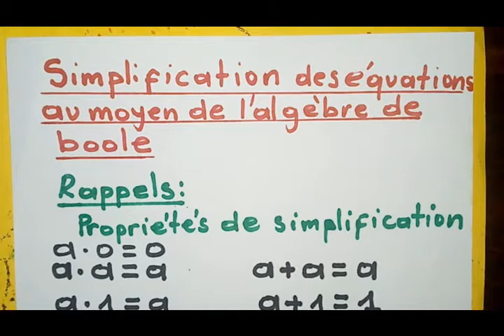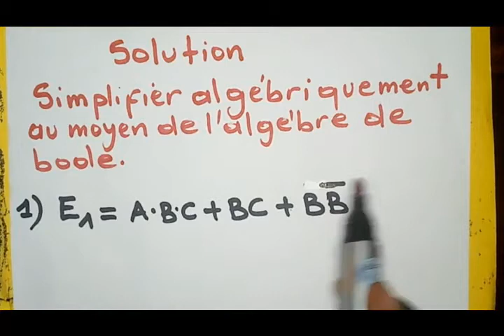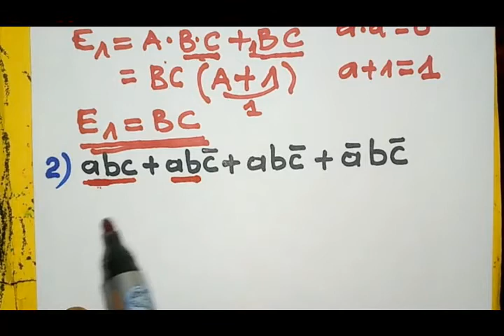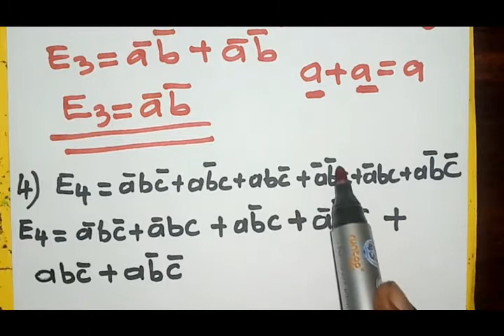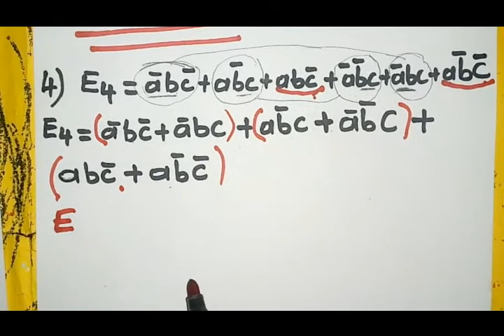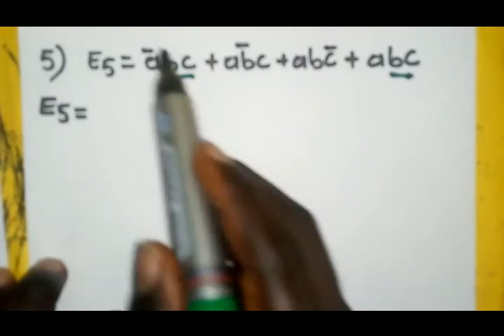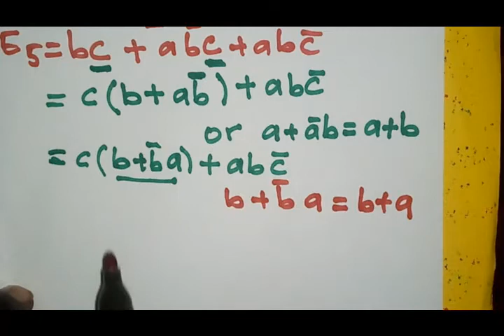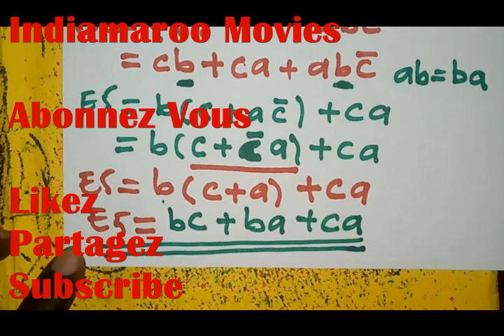Algèbre de Boole | comment simplifier les équations logiques avec l'algèbre de Boole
Algèbre de Boole
Comment simplifier les équations logiques avec l'algèbre de Boole
L'algèbre de Boole, ou calcul booléen, est la partie des mathématiques qui s'intéresse à une approche algébrique de la logique, vue en termes de variables, d'opérateurs et de fonctions sur les équations logiques

Exercices corrigés sur la simplification des équations logiques avec l'algèbre de Boole